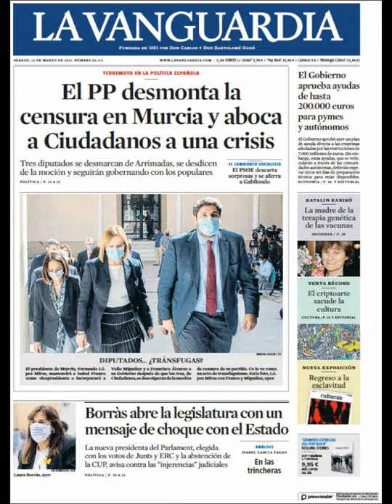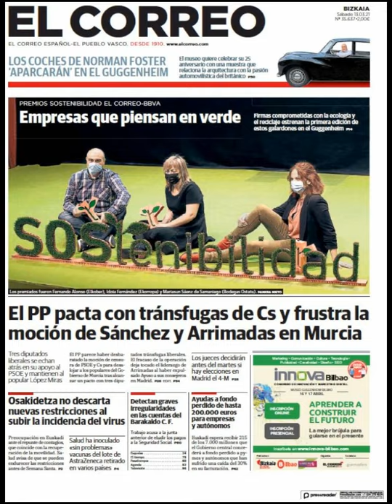Noticias​ Sábado 13 Marzo 2021 Principales Portadas Titulares Diarios Periódicos España Spain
Principales Titulares de Noticias en Portadas Diarios Periódicos Españoles del Sábado 13 de Marzo de 2021 ¿Que le Parecio este día? Politica​ Corrupción​ Futbol​ CR7​ Messi​ Deportes Barça​ Marzo​ Noticieros Invierno2021​ Invierno​ Noticias​